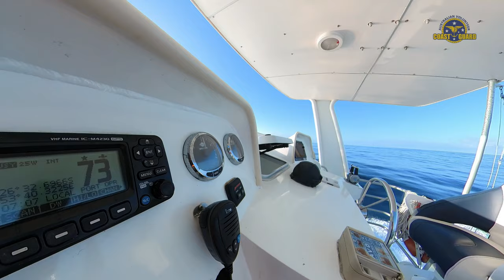2022-03-23 CoastGuard Mooloolaba. Drifting 20m fishingVessel assist due to engine & steering failure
Night time activation for our crew to bring back a disabled fishing vessel drifting far offshore. To add to the level of difficulty, her steering failed and we had a busy and unusually narrow harbour entrance (due to dredging operations) to pass through.